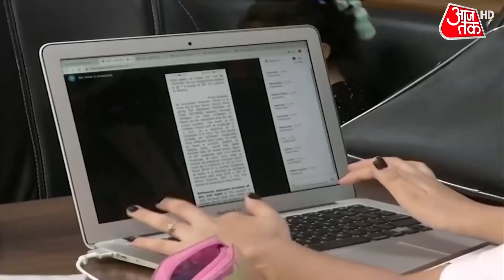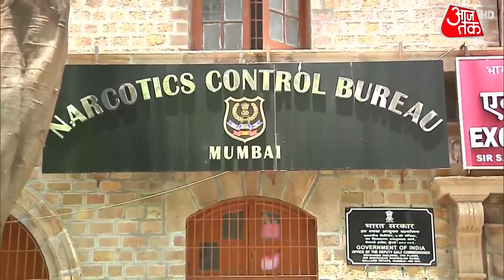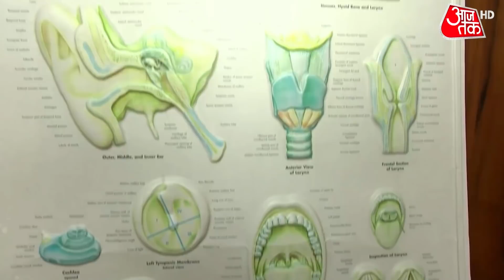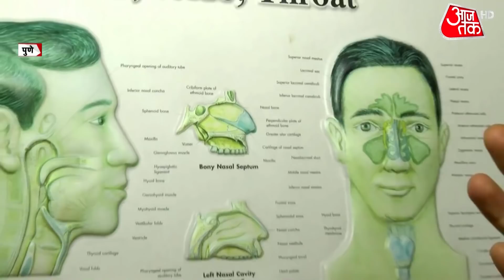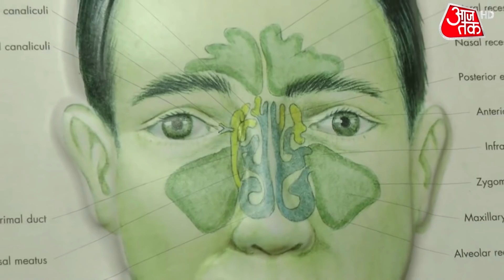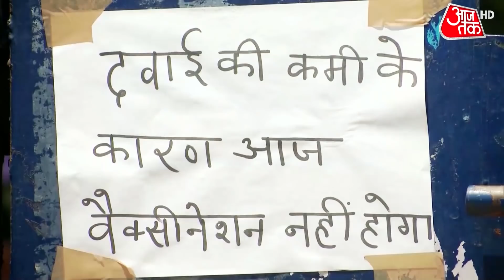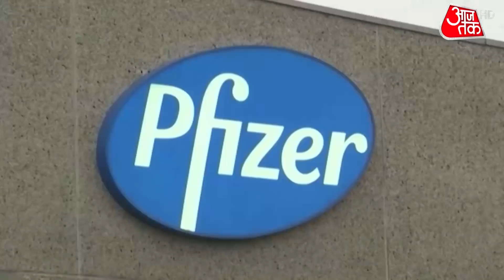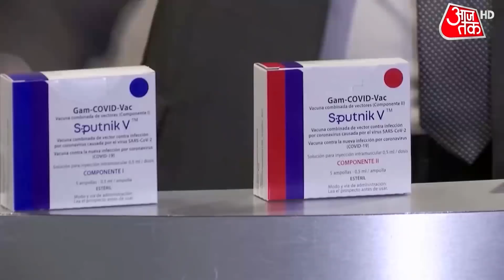Maharashtra में नहीं होंगे 10th Board Exam, जून में घोषित किए जाएंगे रिजल्ट | देखें Mumbai Metro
Mumbai Metro: Maharashtra में दसवीं क्लास के सारे छात्र इस साल पास कर दिए जाएंगे. महाराष्ट्र में इस साल कोरोना की वजह से बोर्ड के दसवीं के एक्जाम कैंसिल कर दिए गए हैं. महाराष्ट्र सरकार ने शुक्रवार को ये भी बताया कि किस तरह दसवीं के छात्रों को परीक्षा अंक दिए जाएंगे. दसवीं के परीक्षा के परिणाम जून के अंत में घोषित किए जाएंगे. देखें वीडियो